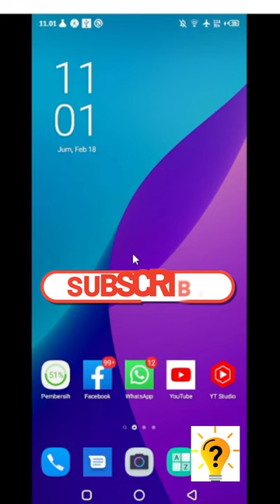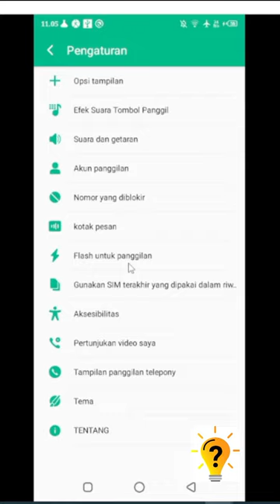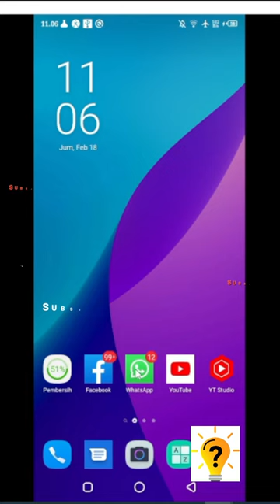Cara mematikan lampu flash saat panggilan masuk di hp infinix HOT 9 play | Tutorial Official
video kali ini saya akan berbagi tutorial yaitu Cara mematikan lampu flash saat panggilan masuk di hp infinix HOT 9 play , infinix hot 10 , infinix hot 11 , dan untuk tipe hp infinix lainnya juga bisa.
simak terus videonya , agar kamu tidak salah paham jangan skip videonya.
selamat mencoba, dan semoga berhasil kawan.

tonton juga video tutorial menarik lainnya di bawah ini.